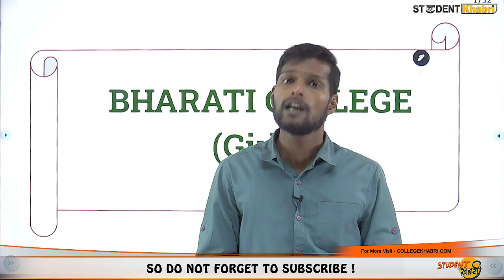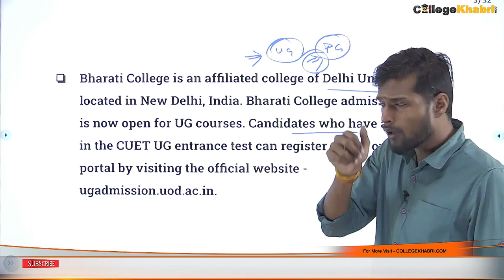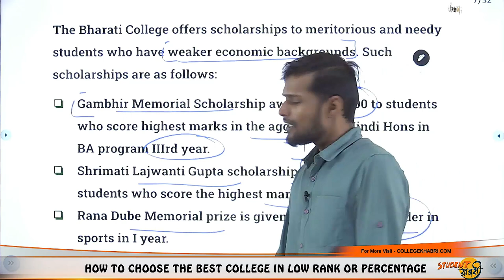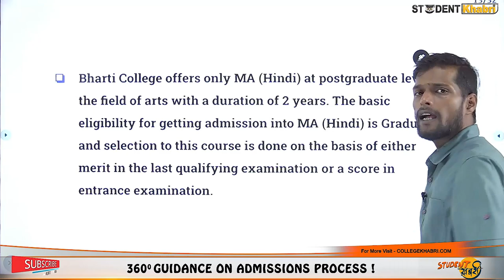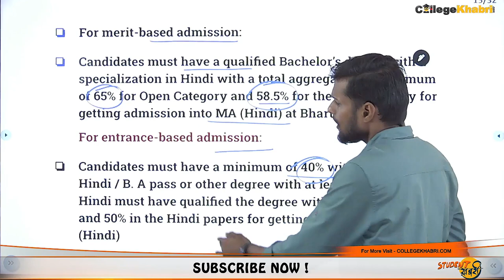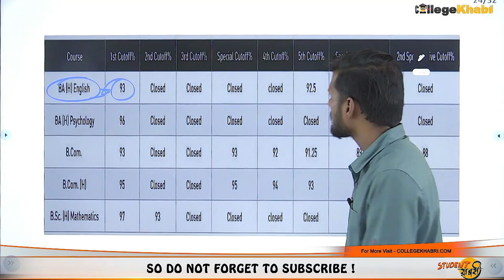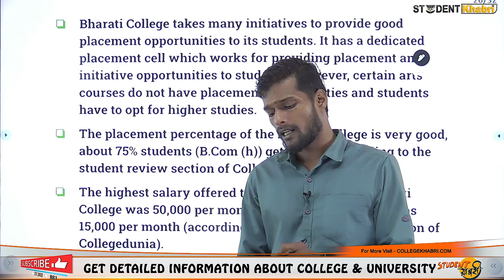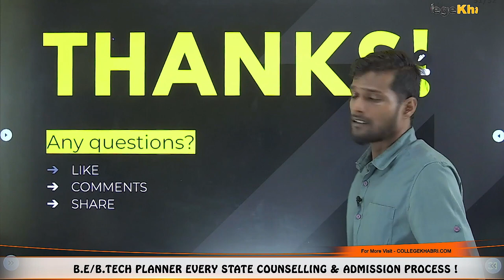Bharati College, New Delhi || Delhi University With Low Cutoff || Courses || Fees || CUET Counseling